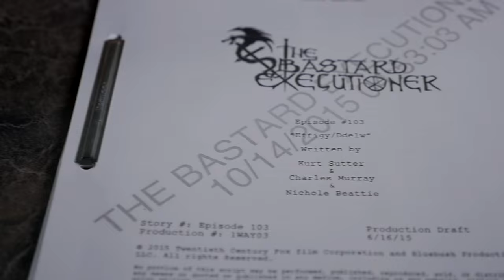The Bastard Executioner | Inside: The Locations | FX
Castles. Coasts. Churches. Go behind the scenes to see how the locations team utilizes the versatility of Wales.

The Bastard Executioner is a blood-soaked, medieval epic that tells the story of Wilkin Brattle, a 14th century warrior, whose life is forever changed when a divine messenger beseeches him to lay down his sword and lead the life of another man: a journeyman executioner. Set in northern Wales during a time rife with rebellion and political upheaval, Wilkin must walk a tight rope between protecting his true identity while also serving a mysterious destiny.

Guided by Annora, a mystical healer whose seeming omniscience keeps Wilkin under her sway; manipulated by Milus Corbett, a devious Chamberlain with grand political aspirations; and driven by a deepening connection with the Baroness Lady Love, Wilkin struggles to navigate political, emotional and supernal pitfalls in his quest to understand his greater purpose.